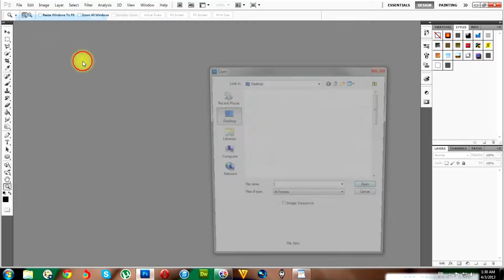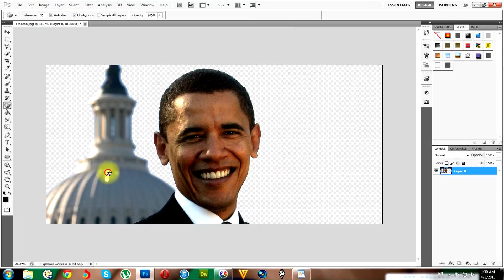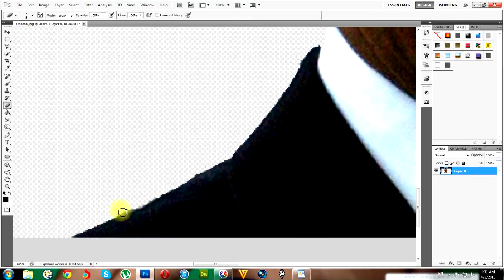Tutorial 10 : Photoshop - Remove Backgraund By Desuza MansoN